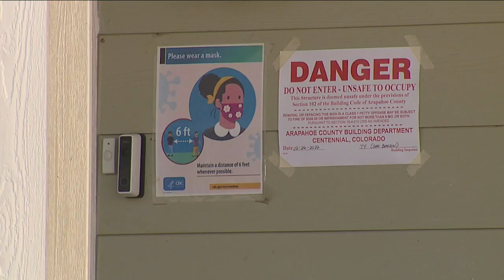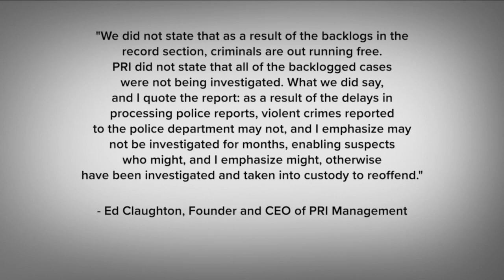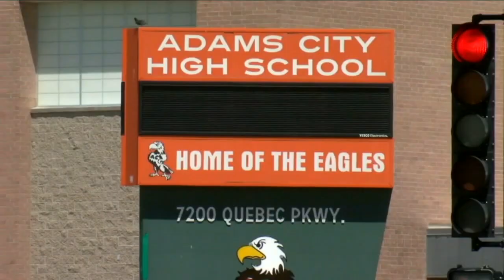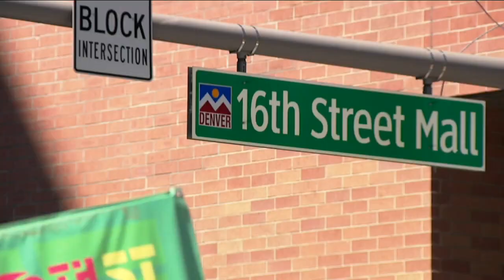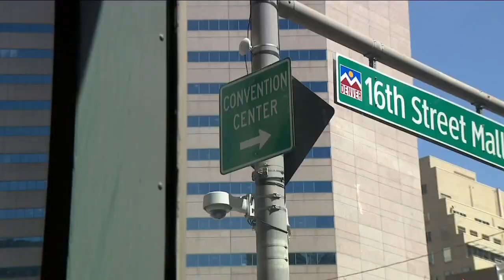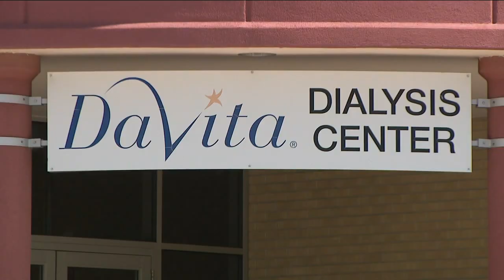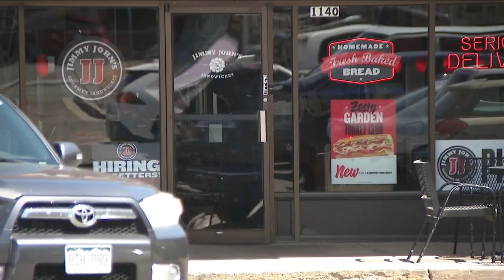Denver 7+ Colorado News Latest Headlines | April 14, 6pm